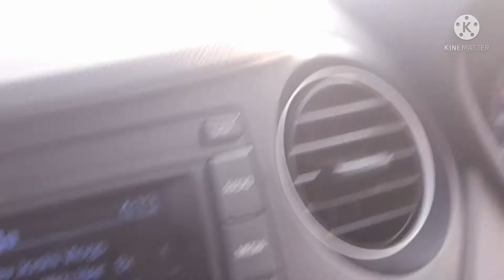going to village